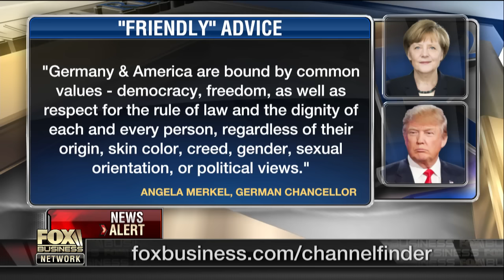Germany’s Merkel issues warning to Trump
Lt. Gen. Thomas McInerney on protests after the presidential election and German Chancellor Angela Merkel’s remarks to U.S. President-elect Donald Trump.